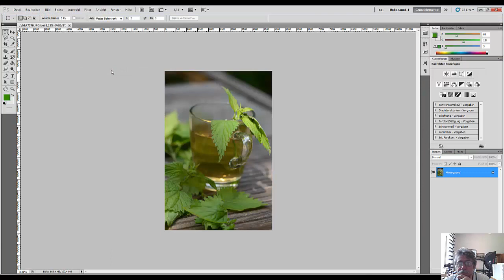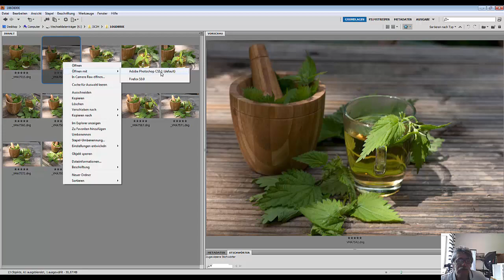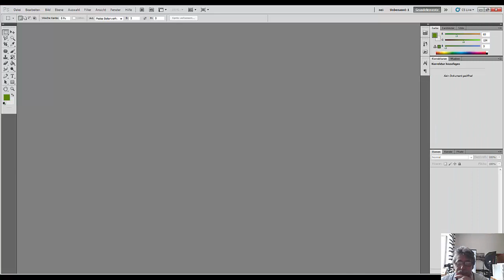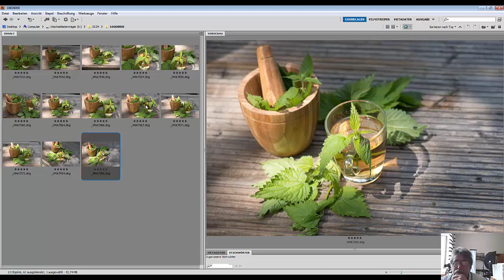94.Stock Photo Сток. Крапивный чай